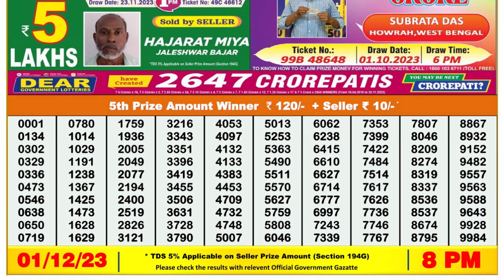Nagaland Lottery Sambad Live 8pm 01.12.23